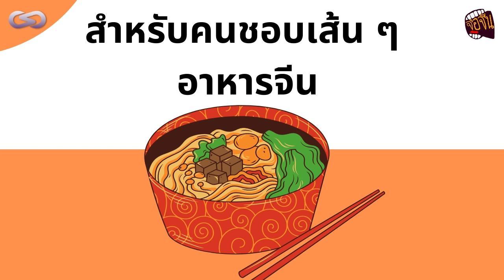จ้อจีน 136: สำหรับคนชอบเส้น ๆ อาหารจีน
สวัสดีครับทุกท่าน วันนี้ผมจะมาแนะนำร้านเด็ดที่ผมไปเจอโดยบังเอิญ สำหรับคนชอบเส้นโดยเฉพาะ อยากสัมผัสรสชาติจีนจริง ๆ ต้องได้ลองครับ ว่าแล้ว ก็ไปฟังกันเลย